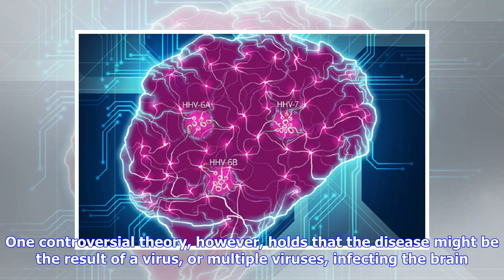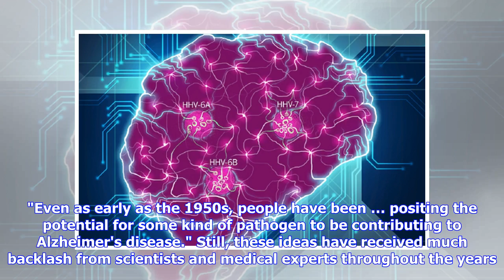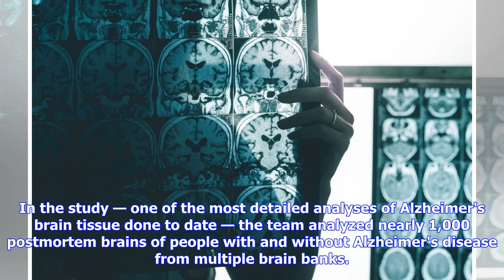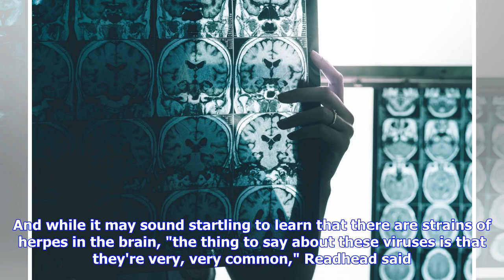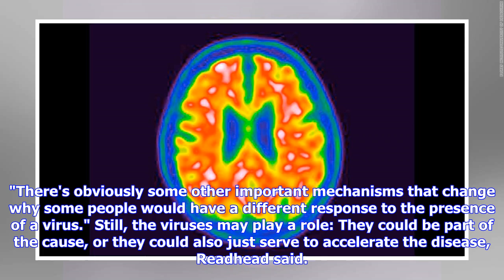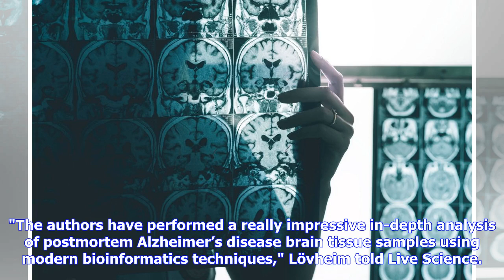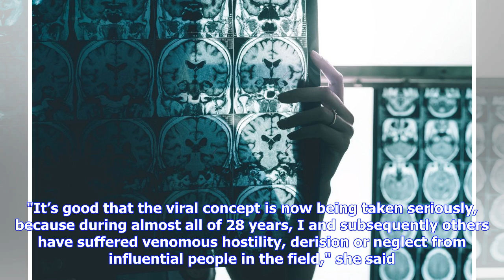Breaking News | Could Herpes Viruses Play a Role in Alzheimer's? New Study Backs Theory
Credit: Shutterstock Alzheimer's disease affects millions of people around the world, but what ultimately causes the debilitating dementia remains unknown. One controversial theory, however, holds that the disease might be the result of a virus, or multiple viruses, infecting the brain. Now, a new study offers more evidence to bolster this theory. In the study, published today (June 21) in the journal Neuron, researchers found that the brains of deceased people with Alzheimer's disease had highe...